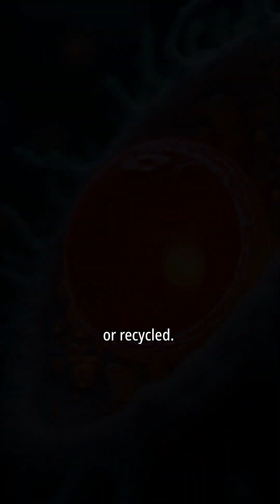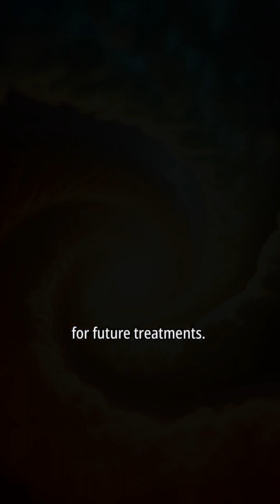🧠 The Hidden Power Switch That Could Stop Parkinson’s!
Scientists found a molecule called B55 that controls the life cycle of mitochondria—the cell’s power centers. When this molecule is turned down, it helps brain cells recover from Parkinson’s-like symptoms in lab tests. This could lead to new drugs that repair damaged mitochondria, helping fight diseases like Parkinson’s and cancer. The discovery reveals how one microscopic switch could hold the key to major health breakthroughs. 🌍💡

Source: Universita Cattolica del Sacro Cuore. "Hidden cellular “power switch” could transform Parkinson’s treatment." ScienceDaily. ScienceDaily, 4 October 2025.